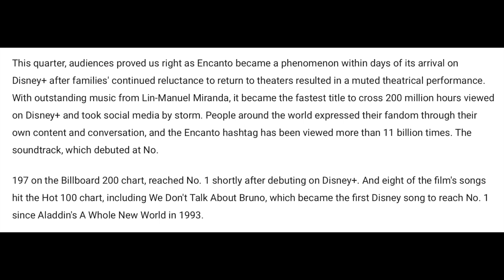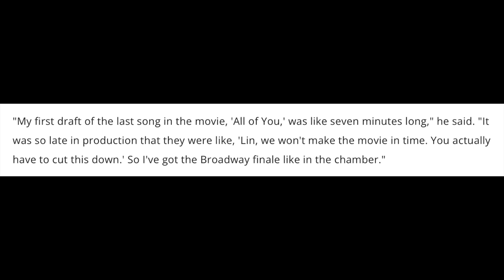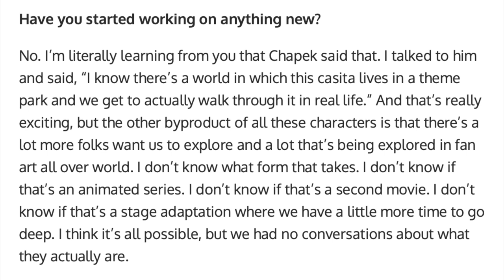The future of the Encanto franchise | Sequel? Disney+ series? Broadway musical? Attraction?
Recently the CEO of The Walt Disney Company described Encanto as Disney's newest franchise.  In this video I discuss Encanto's possible future!